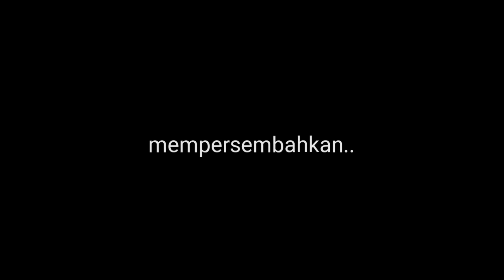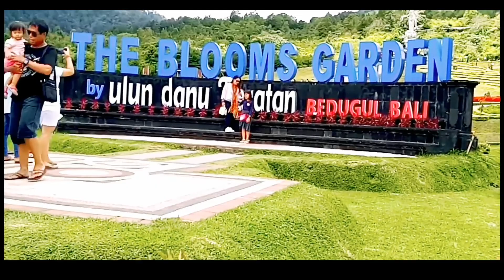membuat video dgn smar pone dan gimbal stabilizer untuk pemula.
video ini menampilkan tentang panorama dan tempat wisata yg terdapat di daerah bedugul - bali.
dlm video ini ditampilkan jga cinematik video panorama pemandangan yg sangat indah, dimana ada tanaman, kolam, patung dan bunga2 yg indah.
terima kasih sdh menonton video ini.
terus dukung chanel ini dgn cara klik tombol like, komen dan subscrabe ya guys.
jangan lupa nyalakan jga tanda loncengnya. agar km dpt melihat video2 yg update dari saya.